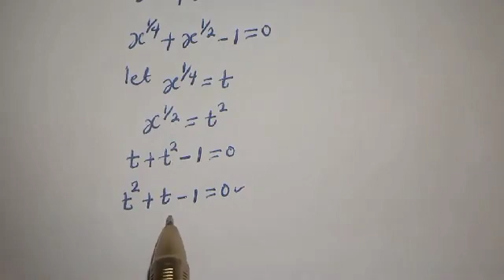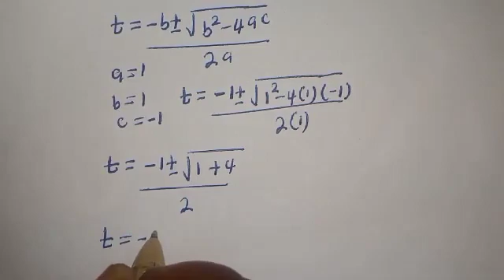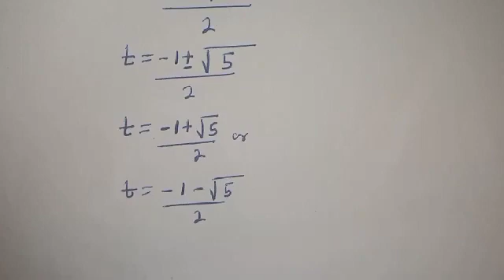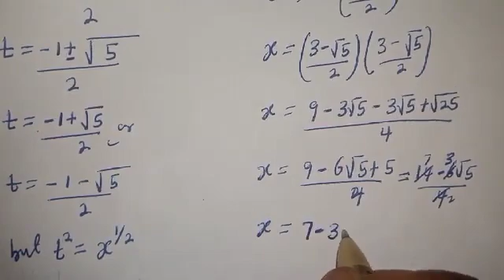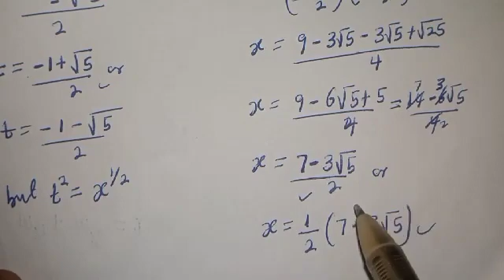Math Olympiad Challenge X^1/4+X^1/2=1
Hello Everyone👩‍❤️‍👨👩‍❤️‍👨👩‍❤️‍👨

How To Solve For (X) In This Math Olympiad Question.